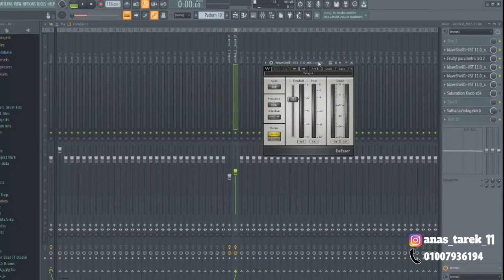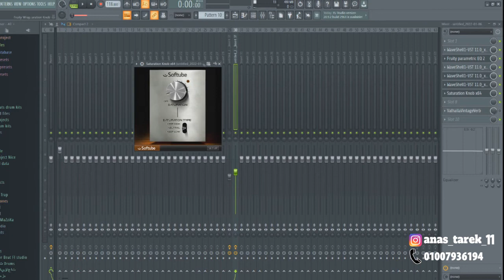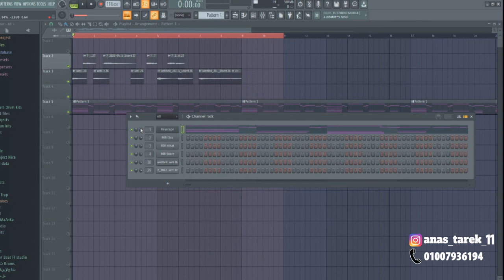ازاي تهندس اصوات الادلبس ( How to mix Adlibs vocals )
ازاي تميكس اصوات الادلبس ( How to mix Adlibs vocals )
DJ DEKO TUTORIALS
او انستغرام INSTAGRAM
anas_tarek_11
Do.

How to Mix Rap Vocals | Mixing Ad Libs - YouTube
How to Mix Ad Libs and Background Vocals in a Rap Song
How To Mix Rap Vocal Ad-Libs - YouTube
Mixing 1 Take Rap Vocals and Adlibs - YouTube
Mixing Rap Vocals - Ad-Libs - 5 Minute Mixing Tips - ...
Mixing Hip Hop Rap Vocal Adlibs - YouTube
Best Way To Mix Adlibs/Dubs (Lil Baby Style) {Logic Pro X ...
Mixing Rap Ad-libs & Background Vocals (Logic Pro X 10.5 ...